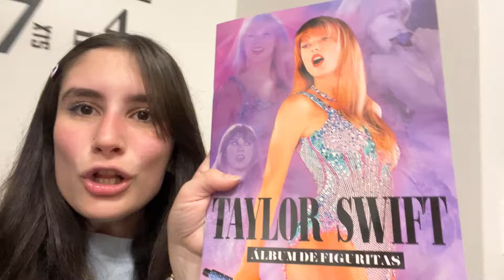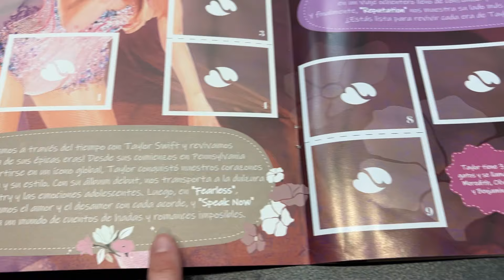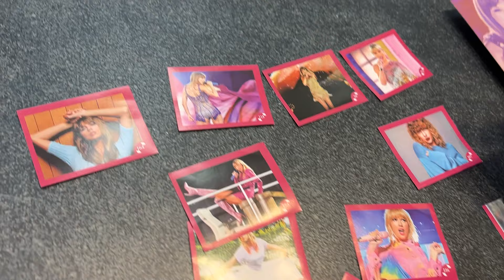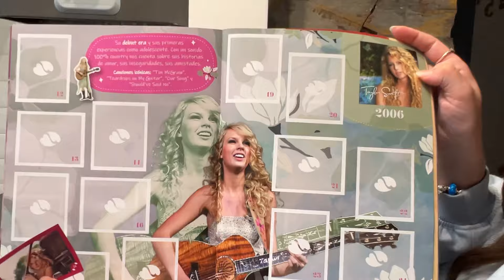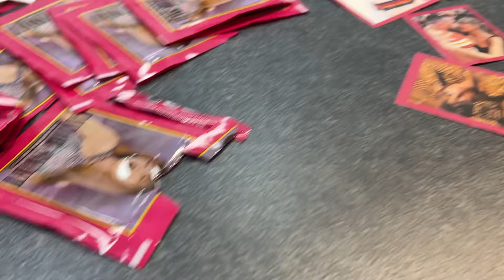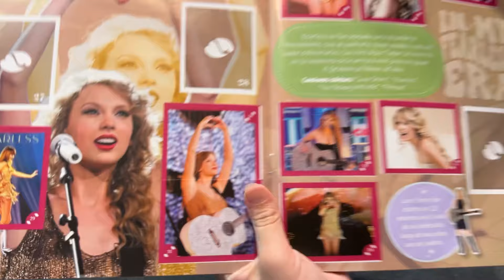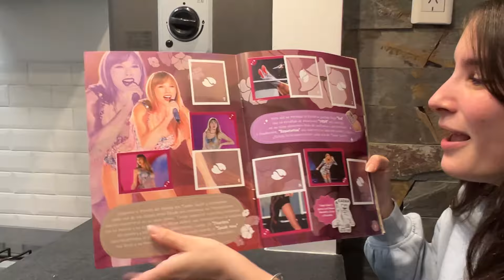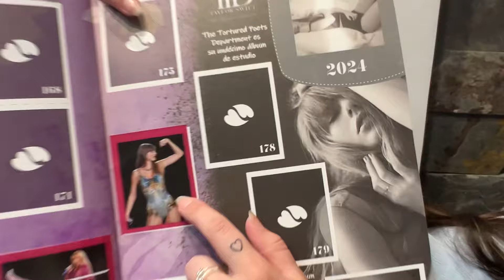COMPLETAMOS el ALBUM de FIGURITAS de TAYLOR SWIFT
COMPLETAMOS el ALBUM de FIGURITAS de TAYLOS SWIFT

MI PRIMERA VEZ EN DISNEY CON EL TEAM 😱
Hola gente de Youtube! Me llamo Melina y en el video de hoy COMPLETAMOS el ALBUM de FIGURITAS de TAYLOS SWIFT